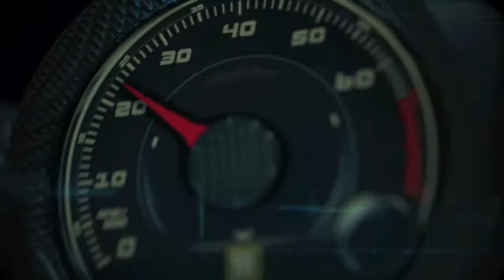Volkswagen supports futebol in Favela Sapopemba in Sao Paulo, Brazil